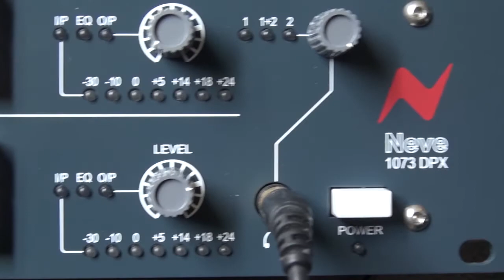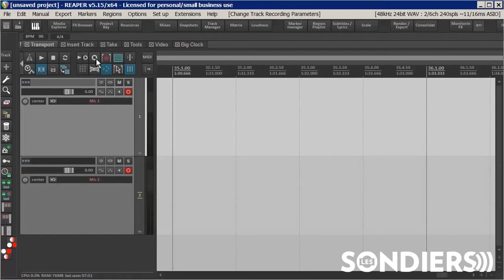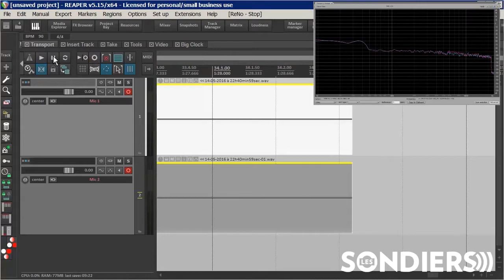Neve 1073DPX vs Focusrite Scarlett 18i8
Au lieu d'un unboxing sans interêt, Blast présente une première prise en main , un peu sommaire tout de même, du Neve 1073DPX pour le comparer à la Scarlett 18i8 de Focusrite.

A noter : il n'y a aucun placement de produit.
Le Neve 1073DPX a été gagné lors d'un tirage au sort à l'occasion d'un concours organisé par Neve pendant la Musikmesse 2016 ;
La Focusrite Scarlett 18i8 est la carte son habituelle de Blast au coeur de son home studio ;
Le livre de Laurent de Wilde a été dûment acheté et il est vraiment très bien ;
Pareil pour les Rode NT-5, les cables, la guitare, les logiciels, et tout.